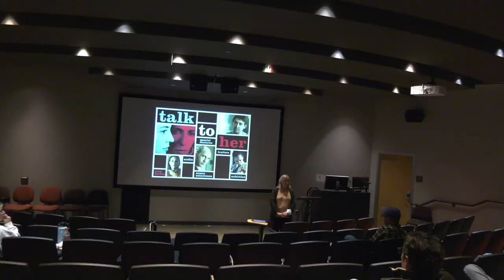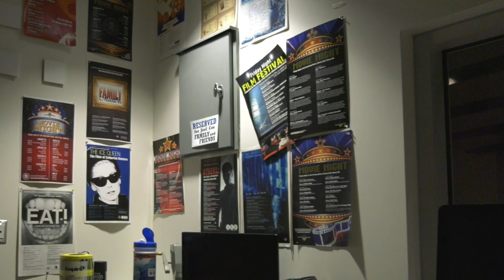International Film Festival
The Department of Modern Languages hosted an International Film Festival for students & faculty to watch & learn bilingual films. Marcus Nocerino got some inside scoop of the screening of the bilingual film Talk to Her. Which in Spanish stands for Hable con ella